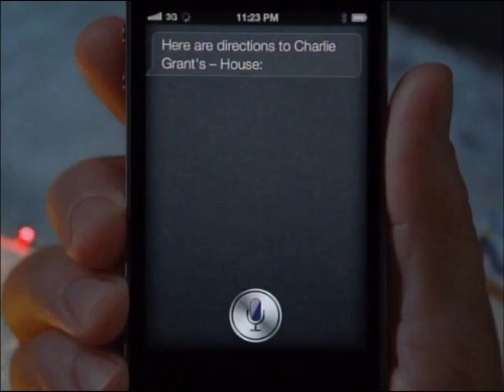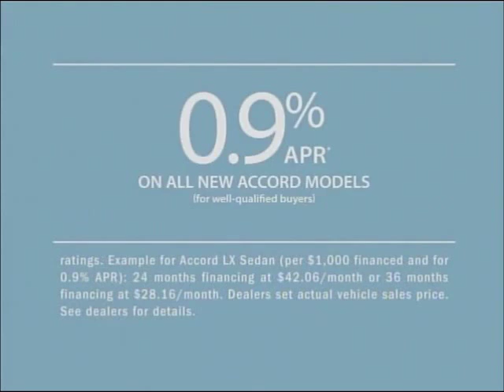WMAR (ABC) commercials - December 19, 2011 - #5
- ABC 2 News at 11:00 tease with Christian Schaffer and Kelly Swoope
- Apple iPhone
- Target
- Honda
- The Bachelor promo